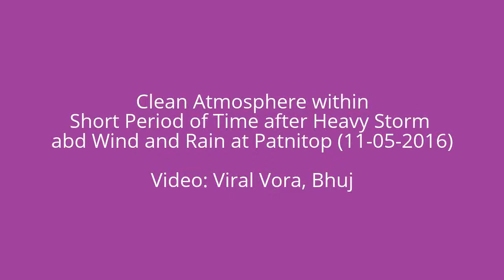Clean Atmosphere within Short Period of Time After Heavy Storm Rain at Patnitop *HD*